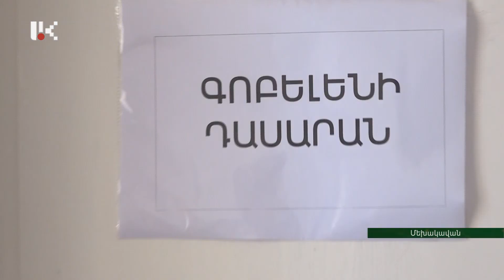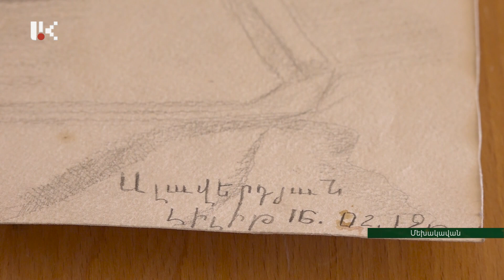Մեխակավանի մանկապատանեկան ստեղծագործական կենտրոնն արդեն շոշափելի արդյունքներ է գրանցում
Հադրութի մանկապատանեկան ստեղծագործական կենտրոնի Մեխակավանի մասնաճյուղը 4 ամիս է, որ գործում է: Արվեստի գաղտնիքները երեխաներին բացահատող կենտրոնը երազանք էր  սահմանամերձ Մեխակավանի և հարևան համայնքների դպրոցահասակների համար: Այսօրվա դրությամբ ստեղծագործական կենտրոնում գործող 8 խմբակ են այցելում մոտ 120 երեխաներ: Արդեն ցուցահանդեսներ էլ են կազմակերպում: